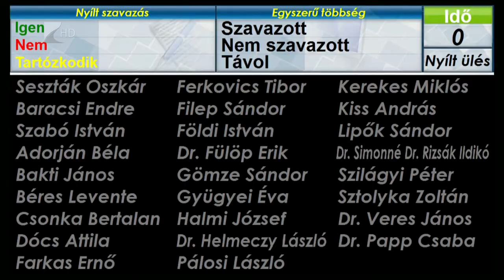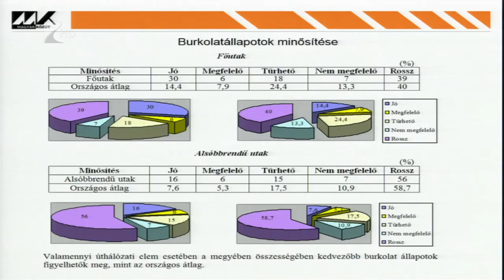Megújuló utak - Kölcsey Tv